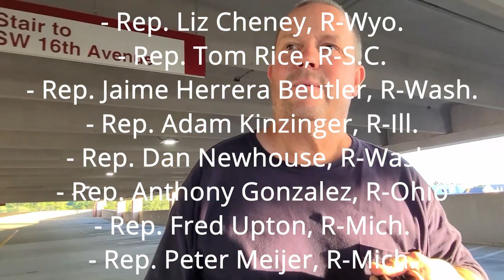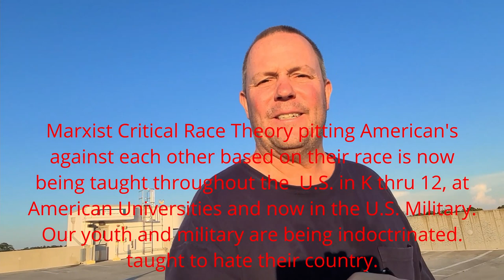History of the Democrat Party and their Marxist/Socialist plans for Dem. cities/states and the U.S.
To clarify what is happening today I had to go all the way back to the Civil War and Abraham Lincoln (Republican) / Stephen A, Douglass (Democrat) election of 1860. We rapidly move forward to the establishment of the Federal Reserve by Woodrow Wilson (Democrat). The Kennedy years could have changed the world but he was assassinated bringing the war mongering government expansionist Lyndon B. Johnson to power.

Then Ronald Regan and Newt Gingrich ushered in the first truly Republican era in a hundred years. The U.S. went back to sleep as RINO's like George Bush Senior and Junior back up by RINO Dick Cheney expanded governments reach further.

The brings us all the way forward to the MAGA movement and what the Biden administration and the Democrats have in mind for the U.S. as they transport hardened MS-13 criminal gang members through out the U.S. and bring in illegal immigrants by the hundreds of thousands.